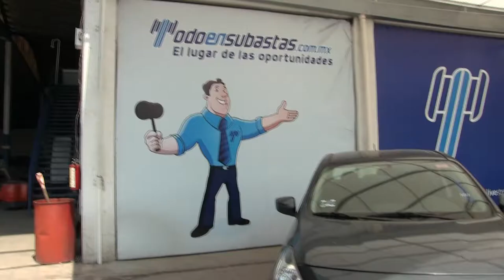Nissan / Versa / 2017 / 889248